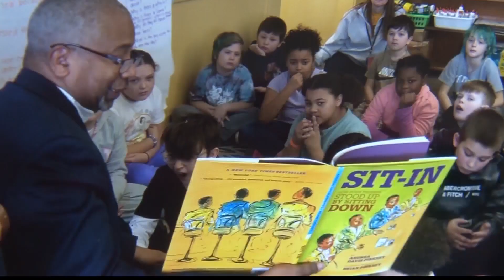Honoring Black History Month: Bishop Darrel Cummings